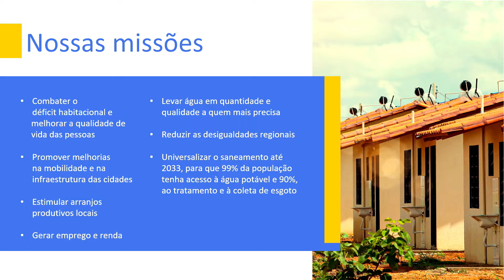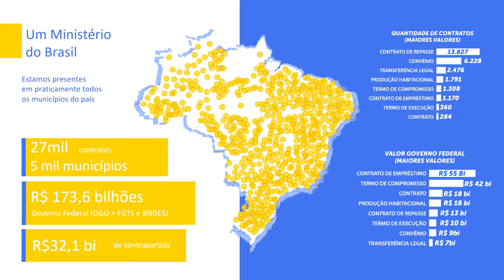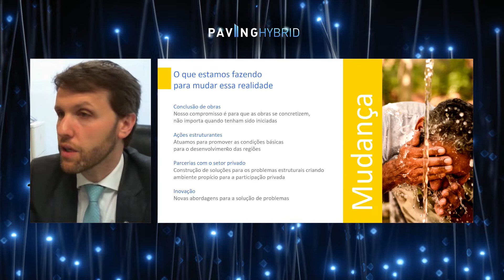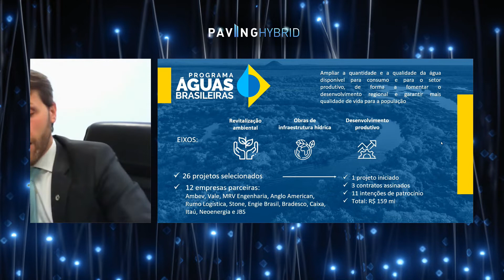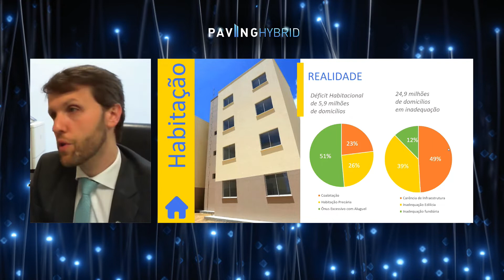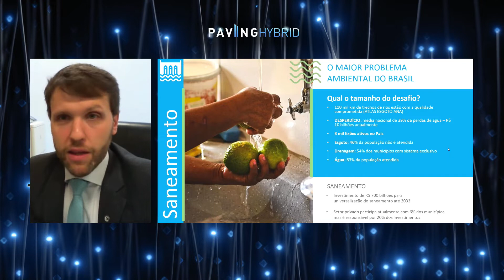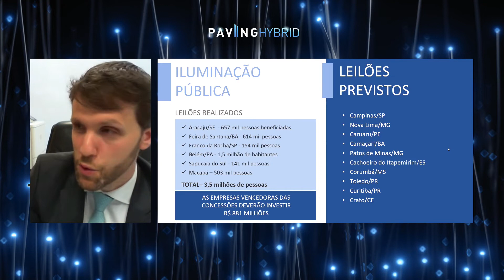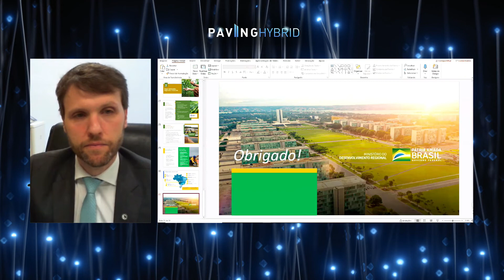O Papel das Políticas Públicas no Desenvolvimento Regional - Paving Hybrid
Palestra do Daniel Ferreira, Secretário Executivo do Ministério do Desenvolvimento Nacional, na Paving Hybrid 2021!